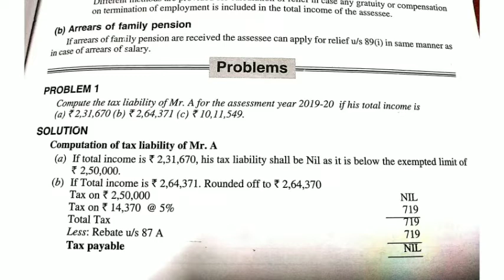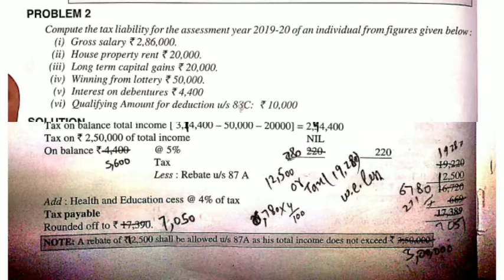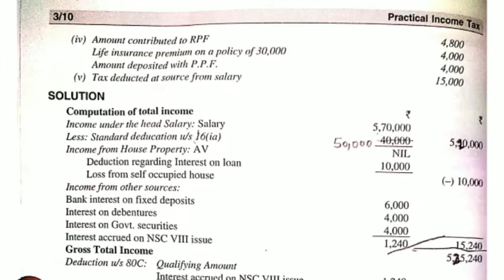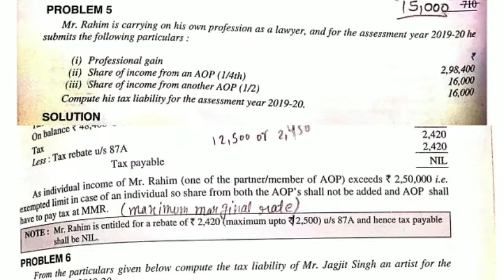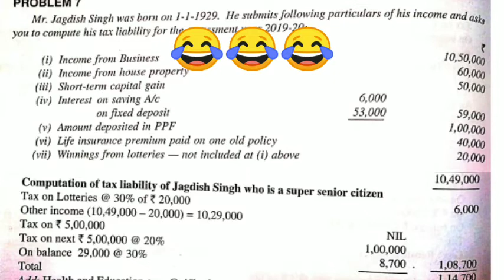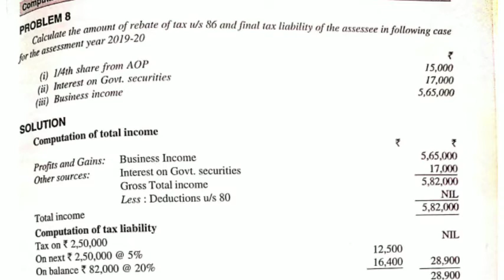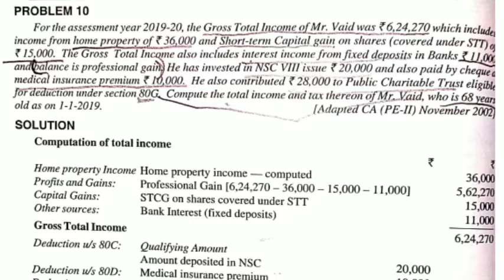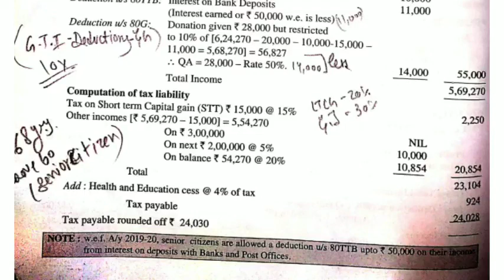#2 Computation of tax liability | Unsolved Problems | B.Com | Direct Tax Law | PU | Solved numerical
I need only your blessings for my efforts 🥺🤲🏻

Checkout playlist for more videos of this subject

I love to teach so that i have made this channel❤️

Please inform me in comment that you have send me message on which place i have given some links below--- these all are relating to me...